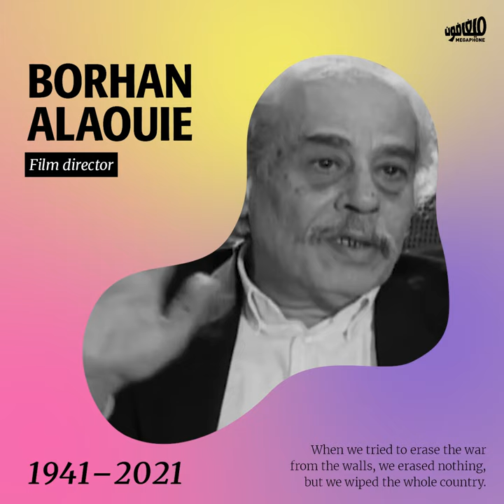A salute to the departed